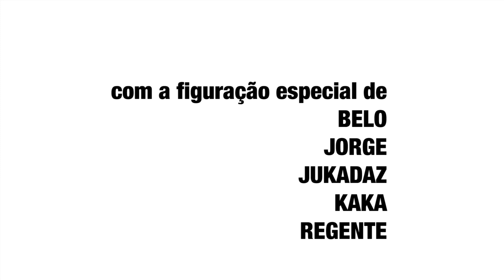Maluco Como Tu - Episódio 1 - Entre Vivos (Capítulo I)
PIKA TK UNO - ENTRE VIVOS
(Créditos no fim do episódio)

"Mais um dia na vida da Morte.
Um dia de festa, como todos os dias...mas a festa precisa de vida
e a morte convida-nos, desafia-nos.

Quem estiver no seu caminho
irá para onde ela disser.
Um ou outro é mais difícil,
A vida também os quer...

Imperitus Mortuis

Ante Mortem

Victima Novi

uma história do mundo, dos filmes, dos livros
dividida em 3
a natureza da morte...

ENTRE VIVOS"

(O Episódio 2 vai ser partilhado no canal do TK: @tquintans.tk.tkestudio)